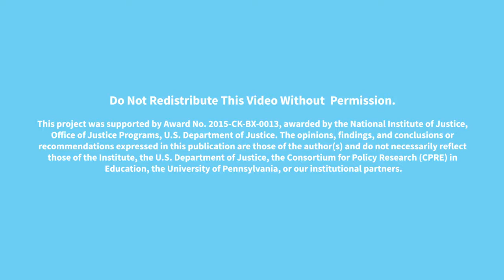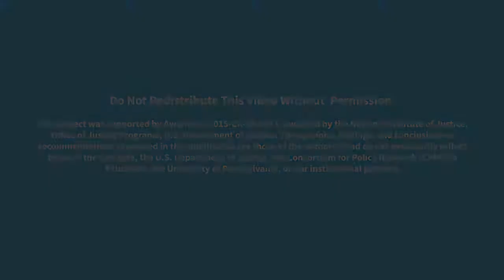Building Connections w/ Behavior Specific Praise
Do Not Redistribute This Video Without  Permission.

This project was supported by Award No. 2015-CK-BX-0013, awarded by the National Institute of Justice, Office of Justice Programs, U.S. Department of Justice. The opinions, findings, and conclusions or recommendations expressed in this publication are those of the author(s) and do not necessarily reflect those of the Institute, the U.S. Department of Justice, the Consortium for Policy Research (CPRE) in Education, the University of Pennsylvania, or our institutional partners.